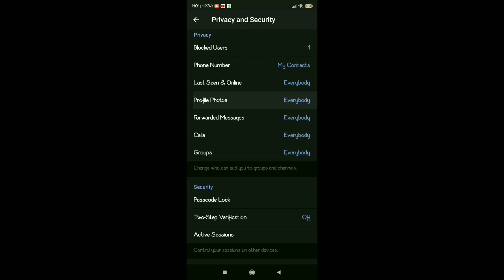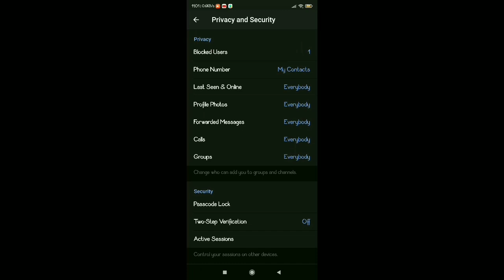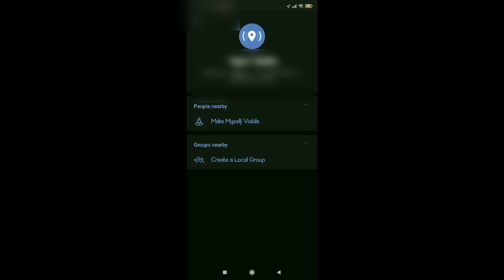top 5 telegram hidden features (2021) | telegram tips and tricks | telegram secret & hidden features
new channel

Redmi Note 10 series is here
check out the link full info